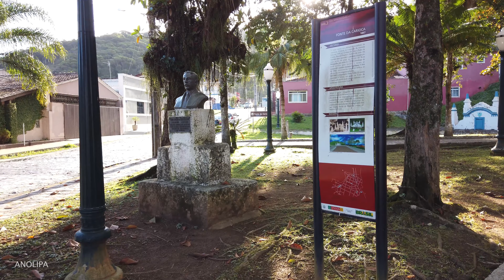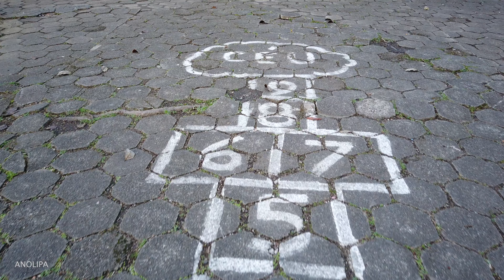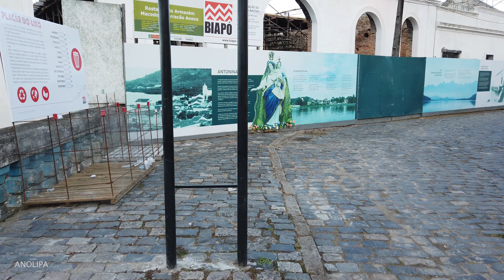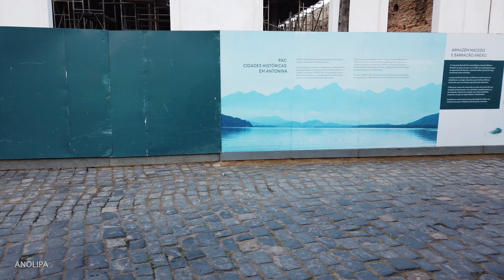【4K】ANTONINA Paraná • Centro Histórico • Fonte da Carioca • Trapiche • Pharmacia Internacional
ANTONINA - Antonina é um município brasileiro do estado do Paraná. Sua população contada em 2010 é de 18.891 habitantes com uma área de 876,551 km². Está situada a 90 km de Curitiba, e a 50 km de Paranaguá. Os primeiros vestígios da ocupação foram encontrados nos sambaquis. Posteriormente índios carijós habitaram o local sendo que os primeiros povoadores datam de 1648 e 1654. Além da extraordinária beleza natural paisagística, Antonina possui no seu calçamento de pedras e nas suas ruínas, histórias, as quais enriquecem o seu patrimônio. O município oferece ainda, diversos atrativos turísticos. É acessado pela BR-277, pela antiga Estrada da Graciosa, por ferrovia e através do porto, que foi recentemente reativado, onde também se localiza a sede do município. Criado através da Lei Estadual nº14 de 21 de janeiro de 1857, e instalado na mesma data foi desmembrado de Paranaguá.
Os habitantes naturais do município de Antonina são denominados antoninenses ou capelistas. Está localizada no litoral norte do Estado do Paraná na Mesorregião Metropolitana de Curitiba, mais precisamente na Microrregião de Paranaguá, estando a uma distância de 84 km via BR-277 e 79 km via Estrada da Graciosa, da capital do estado, Curitiba.
Etimologia
O nome de Antonina é uma homenagem prestada ao Príncipe da Beira Dom António de Portugal em 1797. Etimologicamente existem duas fontes: primeiro, do latim "antonius" que significa inestimável, segundo, do grego "antheos", traduzido como flor.

História
Antonina é uma das mais antigas povoações do Paraná, tendo sua região sido perlustrada a partir do século XVII. A efetiva ocupação deu-se em 1648 quando o parnaibano Gabriel de Lara, o Capitão Povoador, sesmeiro da Nova Vila (Paranaguá), cedeu a Antonio de Leão, Pedro Uzeda e Manoel Duarte três sesmarias no litoral Guarapirocaba, primeiro nome de Antonina, as primeiras daquela porção litorânea. Foram pois, estes os primeiros povoadores de Antonina.[6]
Eram tempos de caça ao ouro, e este ciclo intensificou-se com a chegada de homens sequiosos pelo vil metal. Com o passar dos anos, o povoamento do lugar foi se firmando, datando de 12 de setembro de 1714 a oficial povoação de Antonina.
Em 1712, Manoel do Valle Porto, depois sargento-mor, estabeleceu-se no Morro da Graciosa, pois havia recebido uma sesmaria localizada nesta região, e a frente de grande número de escravos iniciou o trabalho de mineração e agricultura na região.
As primeiras roçadas devastaram a selva em frente a ilha da Graciosa (atualmente Corisco), que comprovaram a uberdade da terra, de grande valia para o povo do lugar.
Valle Porto conseguiu provisão de licença para a construção da primeira nave da Capela de Nossa Senhora do Pilar no povoado, que abrigava cerca de cinquenta famílias de fiéis, em tributo a Virgem Maria. Desde esta época os moradores da cidade ficaram conhecidos como "capelistas".
Em 1797 o povoado tinha 2.300 habitantes, que viviam de mineração, pesca e agricultura de subsistência..
Neste mesmo ano, a 6 de novembro, a freguesia de Nossa Senhora do Pilar da Graciosa foi elevada a categoria de vila, com a denominação de Antonina, em homenagem ao Príncipe da Beira Dom Antônio. Este ato solene foi realizado na presença da nobreza e do povo em geral, que assistiu ao levantamento do pelourinho e da lavratura do ato.
Em 14 de janeiro de 1798 foi empossada a primeira câmara de vereadores de Antonina, e a primeira providência foi a reabertura da Estrada da Graciosa, no que foram ajudados por autoridades curitibanas. Em 1835 a vila tinha 3.300 habitantes.
No dia 21 de janeiro de 1857, através de Lei Provincial nº 14, torna-se município da nascente Província do Paraná.

ANOLIPA Não é um vlog comum, não há narração, nem legendas com distrações.
ANOLIPA é um canal sobre viagens reais, sobre lugares reais, sem maquiagem, sem edições que escondem detalhes indesejáveis, mostra o lugar como é realmente no fluxo de tempo.
É um canal de vídeos crus [raw] com áudio ambiente.
Estes vídeos complementam suas pesquisas sobre lugares e cidades.

⚠️🎧 Experimente assistir com fones de ouvido!⚠️
⚠️4K 60fps é suportado somente pelo Google Chrome.⚠️

🎧 Recomendo o uso de fones de ouvido para uma experiência imersiva no vídeos de caminhada - captação externa de áudio binaural 3D.

Espero que você tenha gostado de assistir a este vídeo e tenha lhe dado uma experiência visual e auditiva.
Likes, comentários e compartilhamentos ajudam o canal a crescer, e estimulam a criação de mais conteúdo de qualidade gratuito para você.
Pergunte qualquer coisa a respeito do que você viu ou se lembra da cidade, comente um fato curioso, conte-me sua experiência com a cidade.